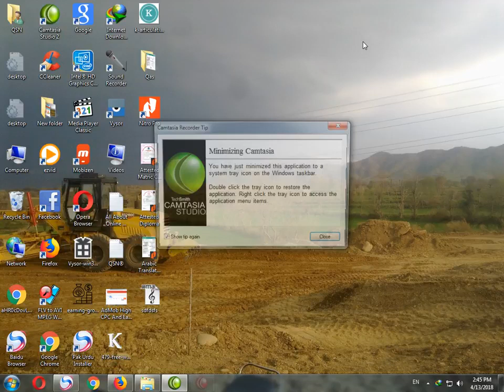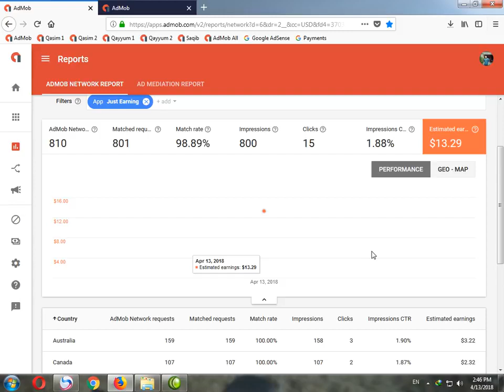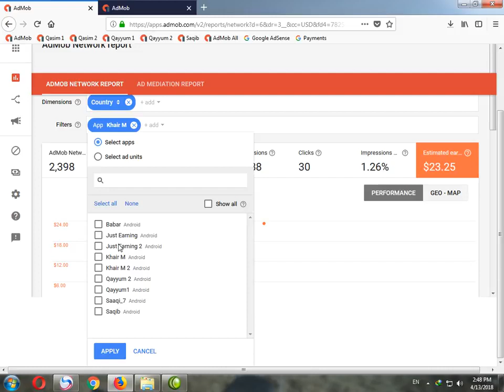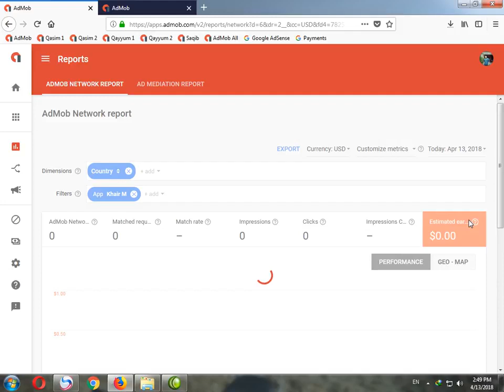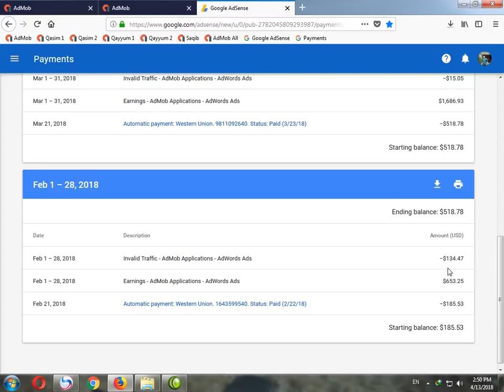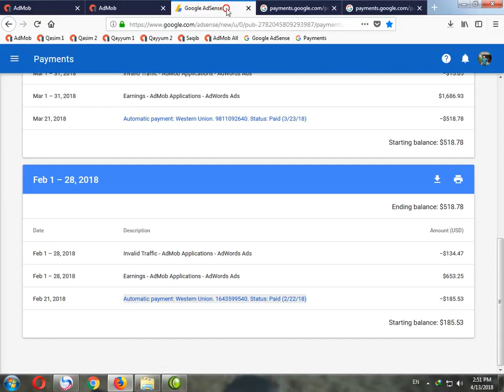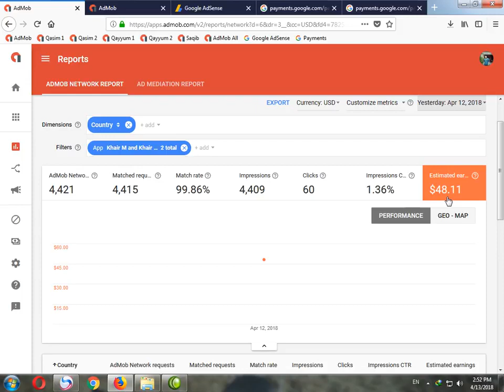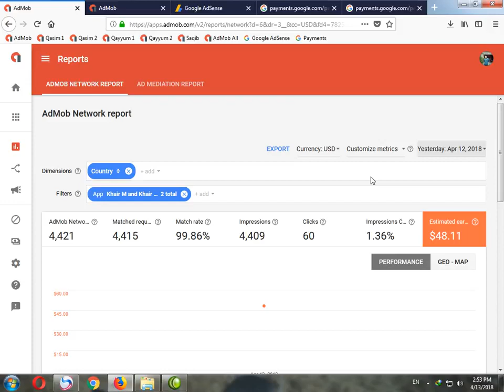AdMob High CPC Earning Proof & Adsense Payment Proofs The QSN Channel